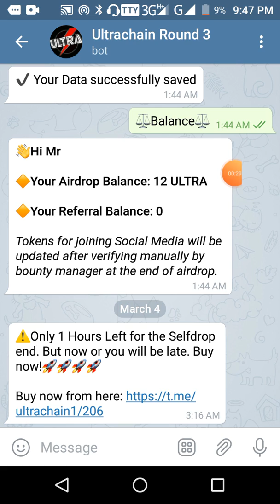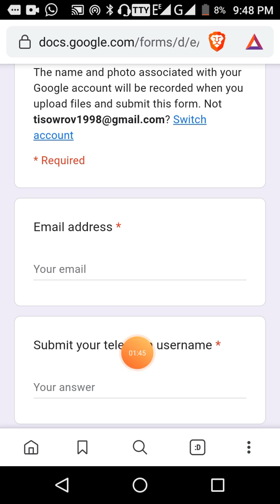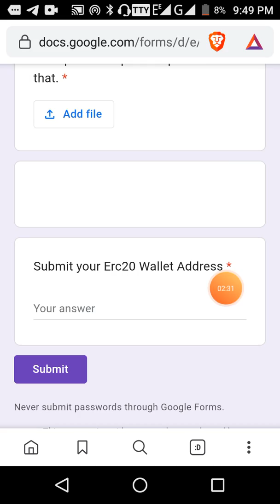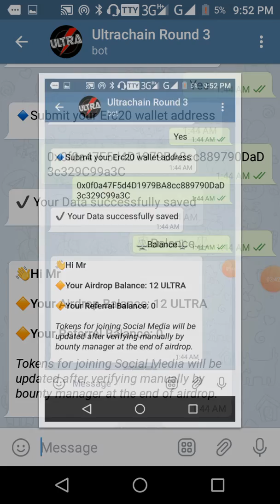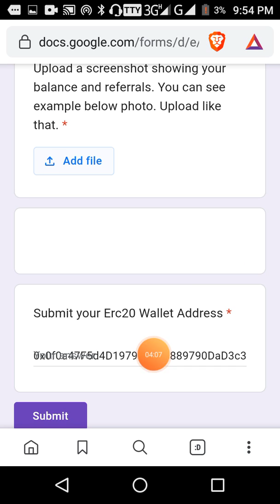UltraChain Round 3 Withdraw Live ||উইথড্র করুম